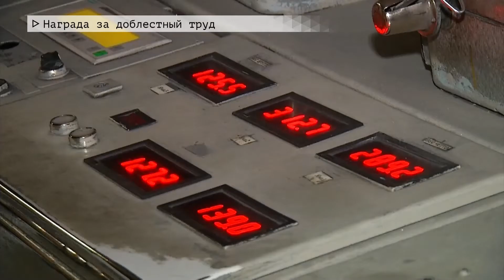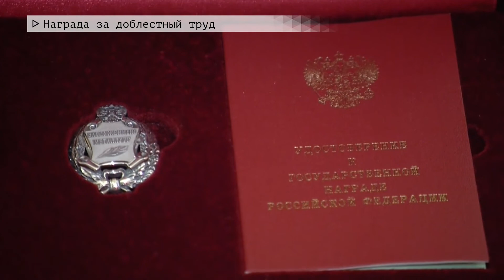Время местное Эфир: 25-12-2020 - Награда за доблестный труд